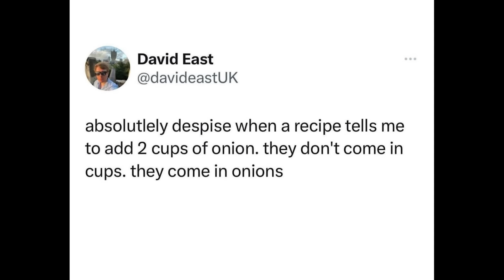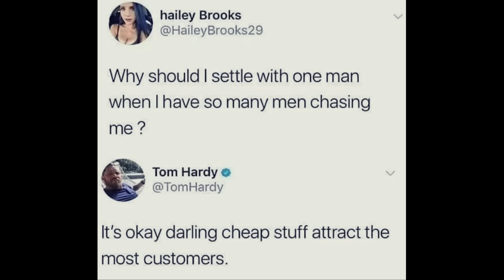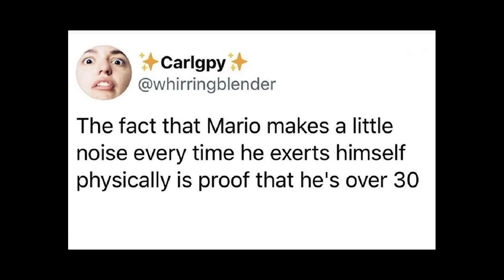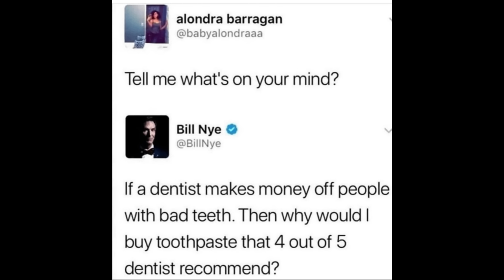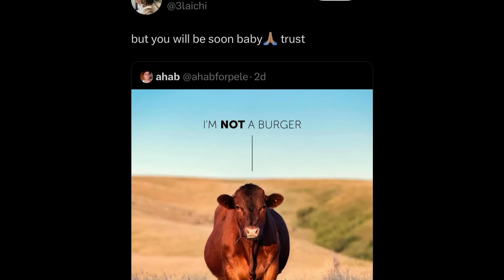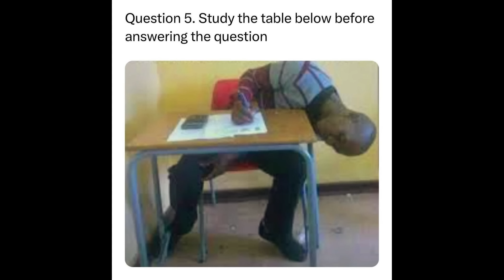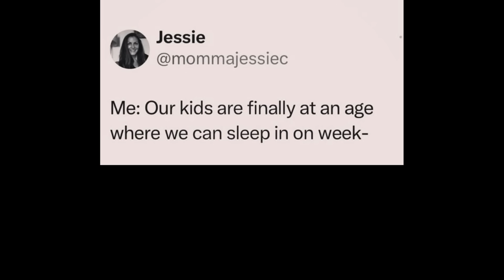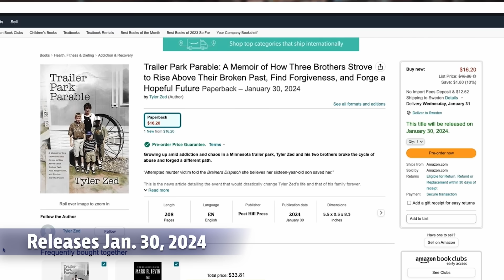YOU LAUGH YOU LOSE #183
Thank you to everyone who has already supported this book, I hope you like it. I think you will.